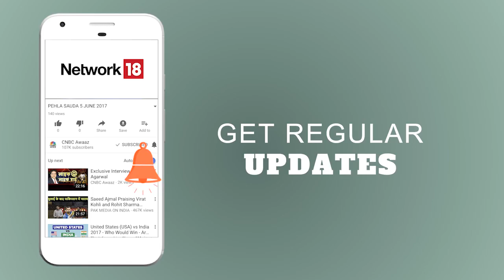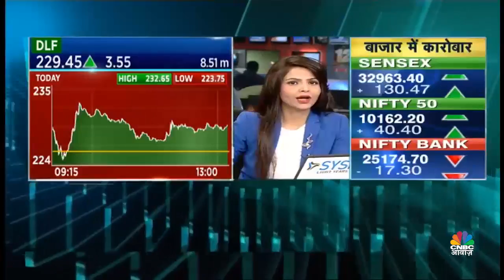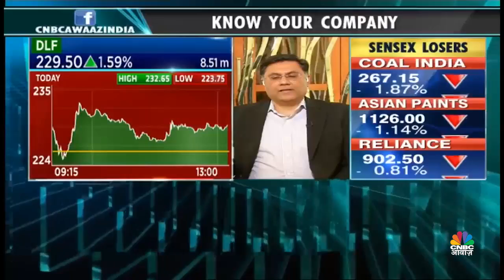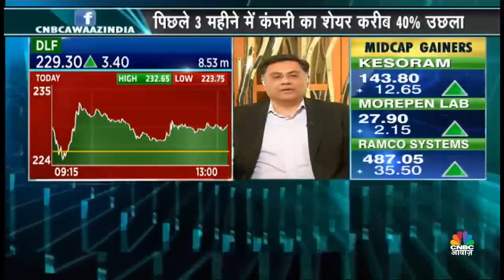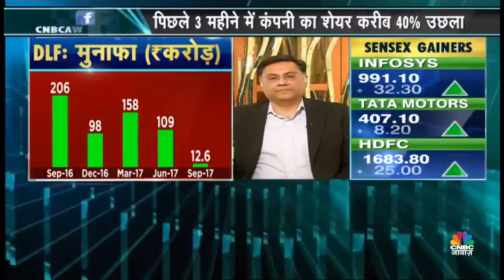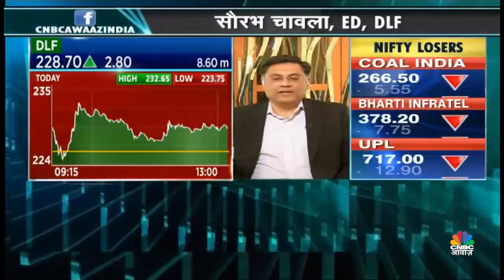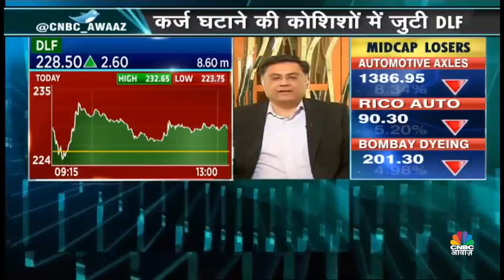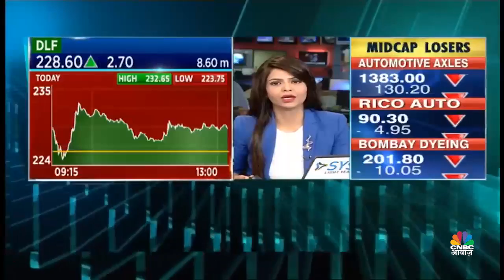UFO Moviez India Ltd | DLF Ltd | Know Your Company | CNBC Awaaz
Today, we have UFO Moviez India and DLF on our radar. We will be speaking to the management as we have Saurabh Chawla, ED, DLF and Kapil Agarwal, Joint MD, UFO Moviez joining us today.